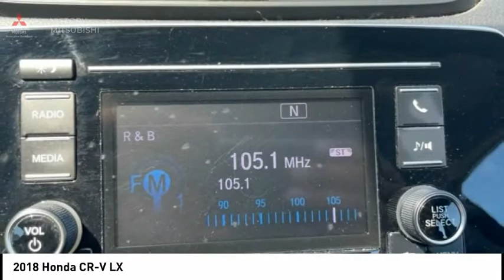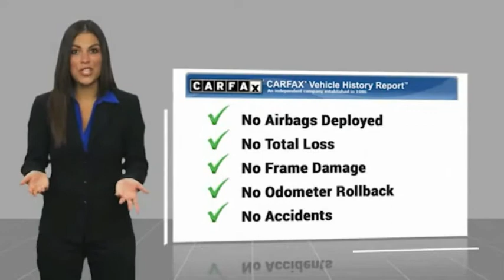2018 Honda CR-V Bronx NY 14693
2018 Honda CR-V LX

Victory Mitsubishi
4070 Boston Road

Welcome to Victory Mitsubishi! We offer a combined inventory of 700 cars new and luxury used vehicles. All Used vehicles come with a quality assurance inspection, our New Vehicles have an unprecedented 10-year 100k mile warranty we also have vehicles car for any want or purpose. Come into test drive this car for any want or purpose. Come in to test drive this Honda CR-V LX today! Priced below KBB Fair Purchase Price! *, AWD.brCARFAX One-Owner.br2018 Honda CR-V LX Black 4D Sport Utility Save yourself Time and Money - Fill out a credit application online at victorymitsubishi.com and get pre-APPROVED! Financing available for all types of credit with low monthly payment that will fit you budget. Down Payment low as $599. Same day delivery. View our entire inventory by visiting our virtual showroom at victorymitsubishi.com - Only 2 blocks away from Exit 13 off I-95 or Minutes from exit 7 on the Hutchinson Parkway. While we make every effort to ensure the data listed here is correct, there may be instances where the pricing, options or vehicle features may be listed incorrectly. Dealer cannot be held liable for data that is listed incorrectly. Visit Victory Mitsubishi online at victorymitsubishi.com to see more pictures of this vehicle or call us at today to schedule your test drive. please refer to dealers website for exact pricing and for any incentives that we may apply! Our address is 4070 Boston Road, Bronx, NY 10475.br*